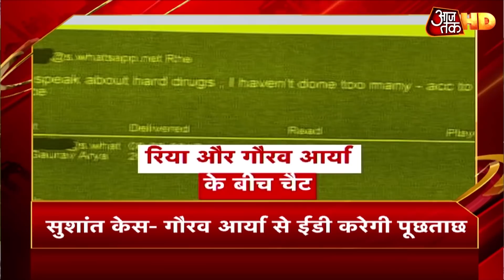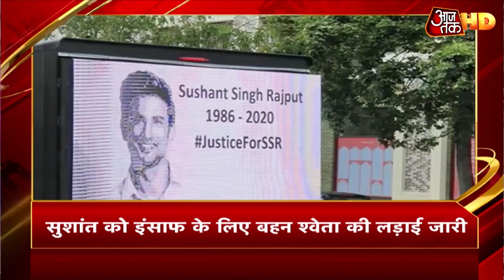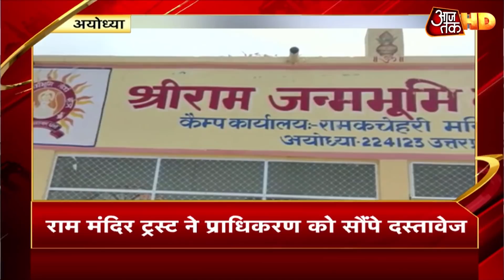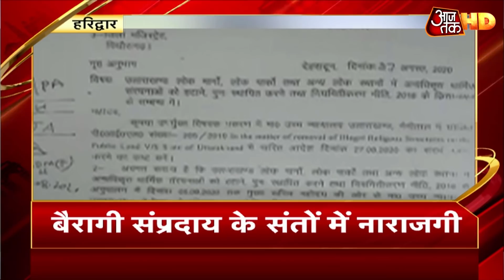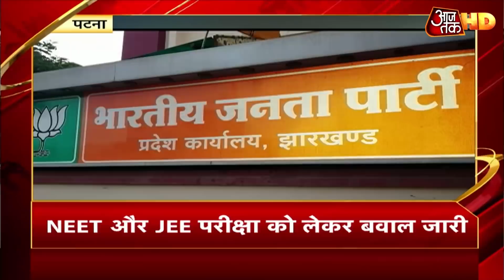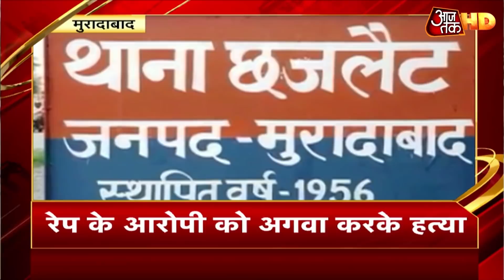CBI के सामने मुश्किल में दिखीं Rhea, तीसरे दिन पूछे गए इन सवालों के जवाब देने में छूटे पसीने!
सीबीआई ने रविवार को रिया से पूछा कि 8 जून को घर क्यों छोड़ा.  क्या 8 से 12 जून के बीच क्या सुशांत से बात की. आपने सुशांत का फोन क्यों ब्लॉक किया. क्या सुशांत की मानसिंक हालत के बारे में जानने की कोशिश की. 8 से 13 जून के बीच क्या वो सिद्धार्थ नीरज दीपेश के टच में थी. सुशांत से उनकी मुलाकात कैसे हुई. क्या सुशांत डरे हुए थे और सुसाइड के बारे में सोच रहे थे. क्या सुशांत को डॉक्टर के पास वो लेकर गई थी. ऐसे कई तीखे सवाल सीबीआई ने रविवार को रिया से किया थे.